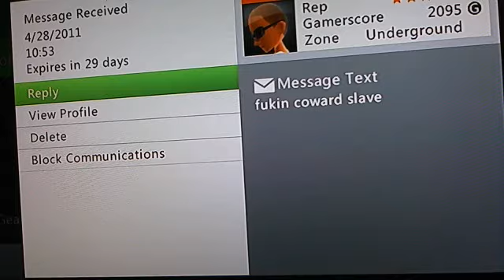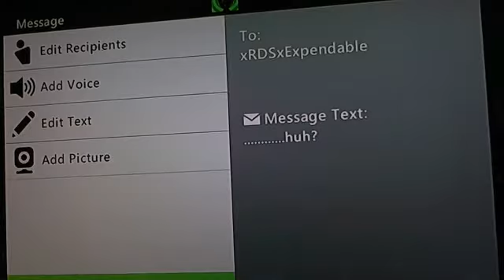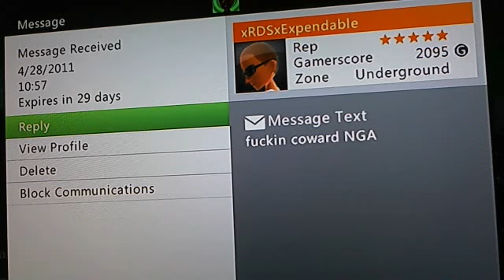EXCLUSIVE: VIEWER MAIL #2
4/28/11 VIEWER MAIL, HELL! I EVEN RESPOND :)